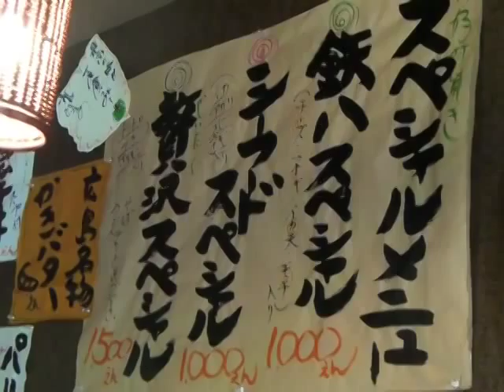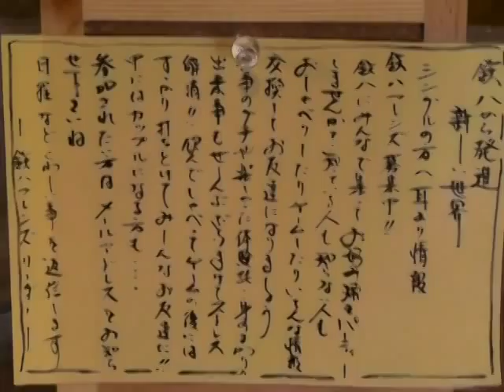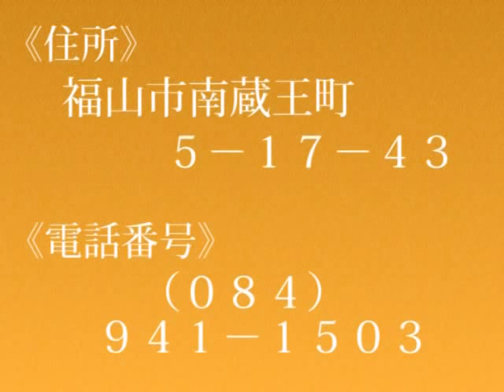お好み焼きの革命家 鉄八